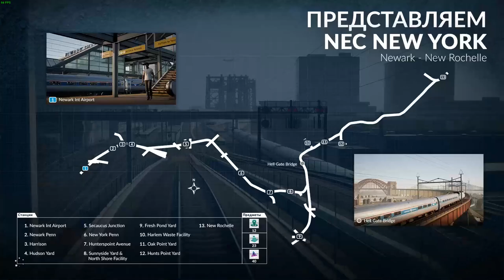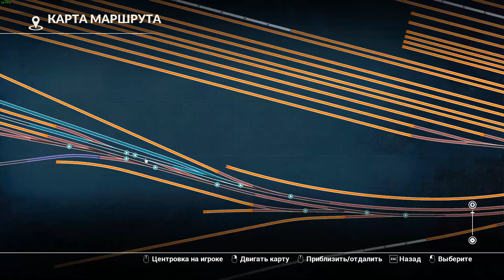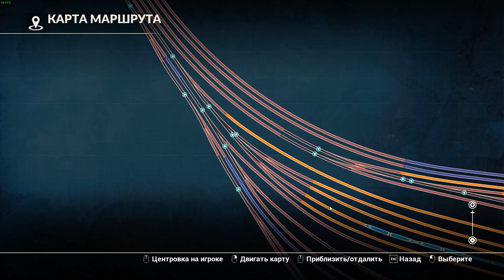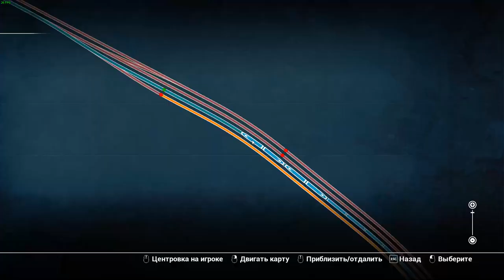TRAIN SIM WORLD ЧАСТ 9 СНЕГ И ЛЁД 1 ПРОХОЖДЕНИЕ НА РУССКОМ БЕЗ КОММЕНТАРИЕВ